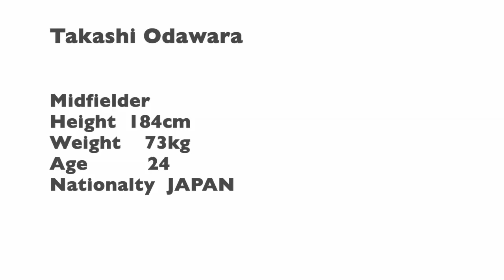Takashi Odawara Highlights